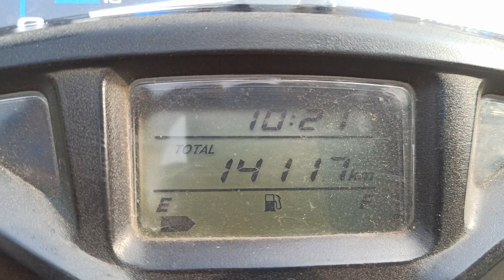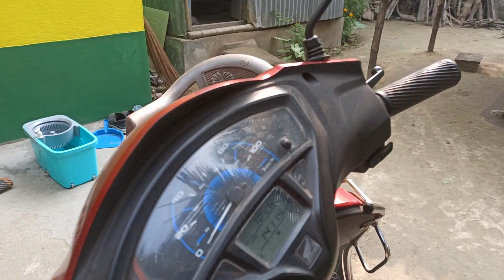আমাদের জীবনের কিছু কথা।